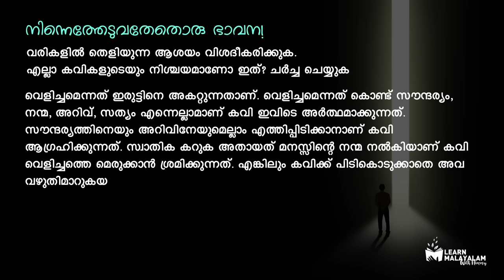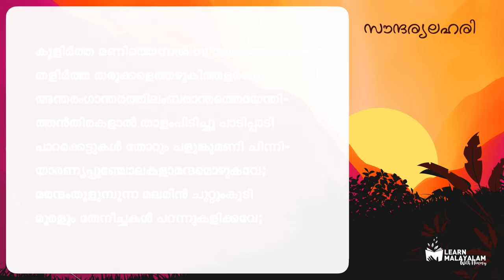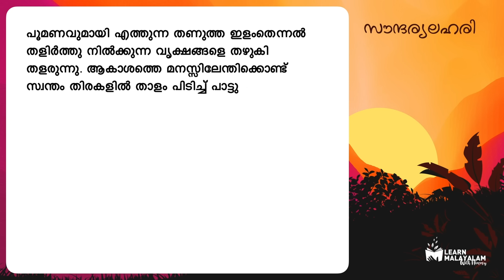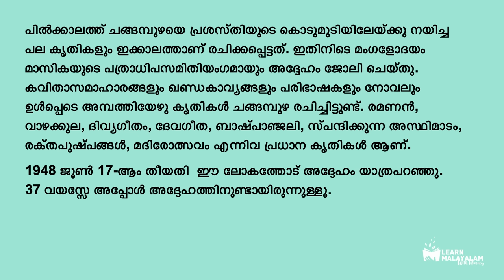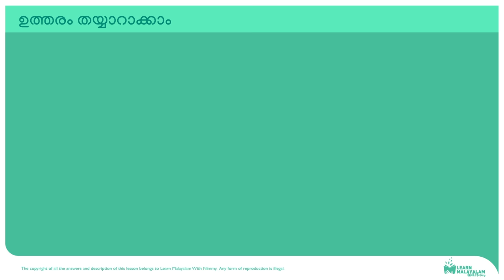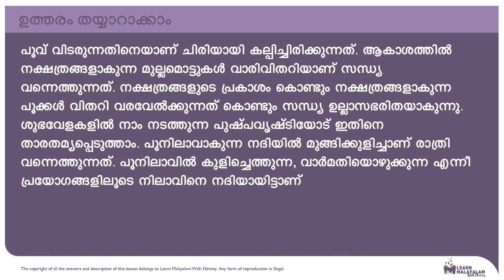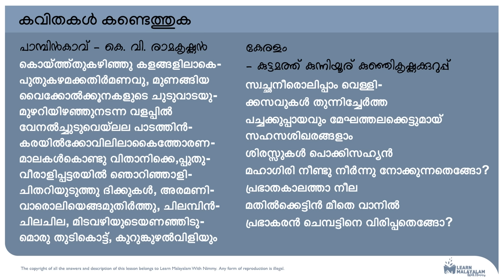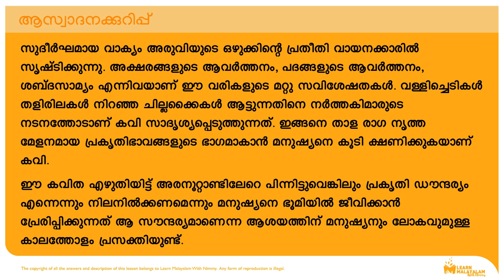Std 9 മലയാളം - സൗന്ദര്യലഹരി. Class 9 Malayalam - Saundharyalahari.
Soundharya Lahari, Standard 9,  Kerala Paadaavali, Class 9, സൗന്ദര്യലഹരി. Summary + Question and Answers.

ചങ്ങമ്പുഴ കൃഷ്ണപിള്ളയുടെ ബാഷ്പാഞ്ജലി എന്ന കാവ്യസമാഹാരത്തിലെ കവിതയാണ് സൗന്ദര്യലഹരി. പ്രപഞ്ചത്തെ ഒരു മനോഹര ചിത്രശാലയായി, നൃത്തശാലയായി കവിയ്ക്ക് അനുഭവപ്പെടുന്നു.

കാവ്യാലാപനം : ശ്രദ്ധ രഞ്ജിത്